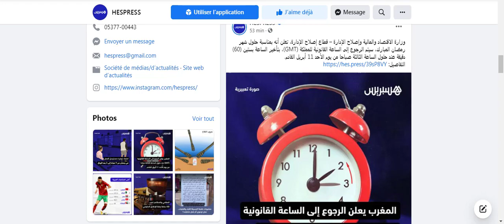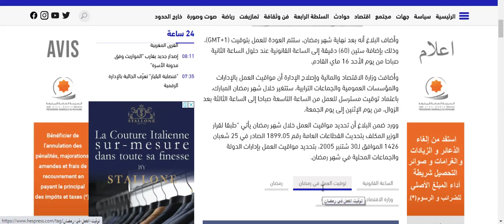خبر عاجل الرجوع إلى الساعة القانونية للمملكة GMT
أعلنت وزارة الاقتصاد والمالية وإصلاح الإدارة – قطاع إصلاح الإدارة، أنه بمناسبة حلول شهر رمضان المبارك، سيتم الرجوع إلى الساعة القانونية للمملكة (GMT)، بتأخير الساعة بستين (60) دقيقة عند حلول الساعة الثالثة صباحا من يوم الأحد 11 أبريل القادم.

وأوضح بلاغ توصلت به هسبريس أن الرجوع إلى الساعة القنونية بمناسبة شهر رمضان يأتي “طبقا لمقتضيات المادة الثانية من المرسوم رقم 2.18.855 الصادر في 16 صفر 1440 (26 أكتوبر 2018) المتعلق بالساعة القانونية للمملكة ولقرار رئيس الحكومة رقم 2.17.21 الصادر في 16 من شعبان 1442 الموافق 30 مارس 2021، بشأن تغيير الساعة القانونية.